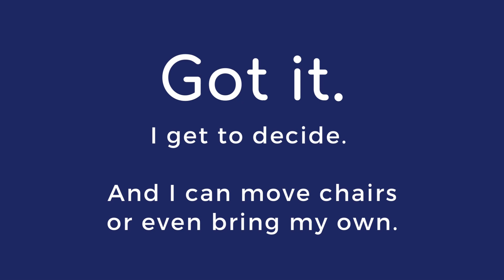59th House Concert - April 29 - William Boardman - New, Old, and Forgotten Stories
for the music "Energy" that could be used with permission by acknowledging the talent and site.

Take part in this house concert series as we expand your experience as a person who loves the creative arts. Story Crossroads provides the professional storyteller who then performs at your house concert with superb delivery and flair.

These house concerts happen in Utah...and this one in particular will be in Orem, Utah.

You can register to attend live...featuring story artist William Boardman at our 59th House Concert.

Theme: “New, Old, and Forgotten Stories”

William Boardman was lured into the storytelling world over 20 years ago. He quickly waded into the deeper waters to learn how it’s done. He’ll share from Tall tales, Roman History, dressing a plot and an Irish fairytale.  Come join us to suspend disbelief for an hour of enjoyable stories.

Location: Jessop Home in Orem, Utah - outside, exact address and directions/parking are shared upon sign-up

*  Masks are encouraged/welcomed though not required.
*  We do need a signed waiver of liability and indemnity agreement that is part of the registration process or when you arrive the day-of if not already completed. A copy of it is below for your benefit.
*  Dress for the weather. This is an outdoors concert. In case of inclement weather, it will be indoors.
*  Please use the facilities before you leave.  If you need to use the facilities, one is available though you must wipe down and disinfect upon usage.
*  RSVP Required for one of the 40 spots.

Frequently Asked Questions and details for upcoming house concerts are